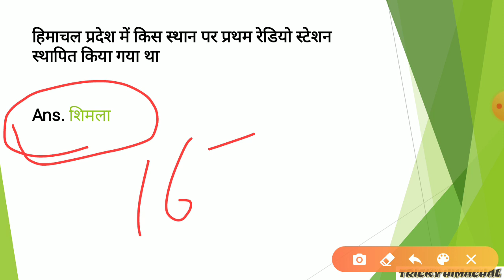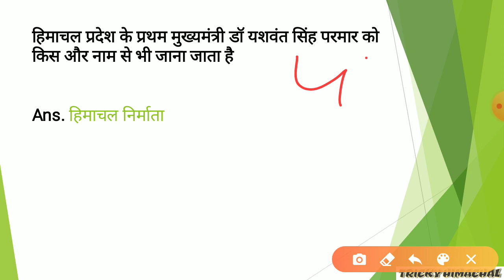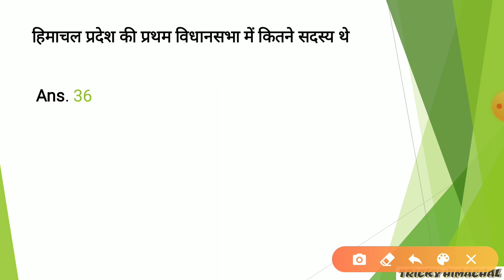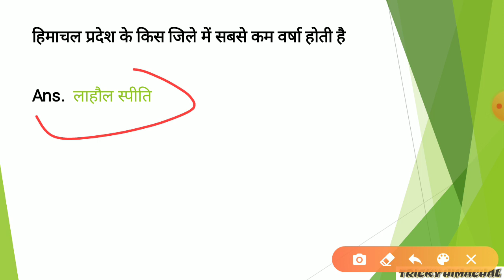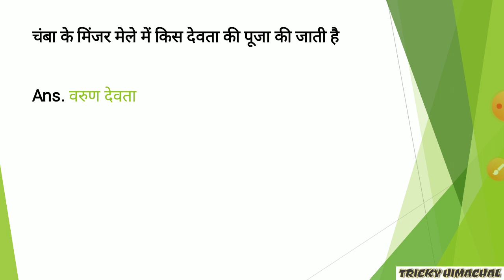HP India static gk // class 9th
HP/ India static general knowledge important question

One liner important question according to exam point of view

For hpssc !! Hppsc !! HP police!! Hrtc conductor and all other exam

Keep watching tricky Himachal YouTube channel
Thanks